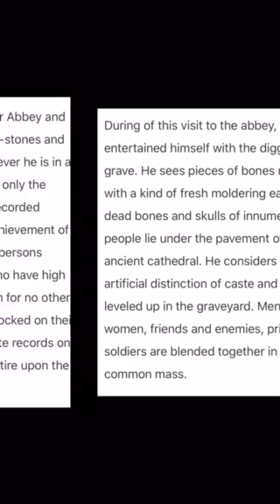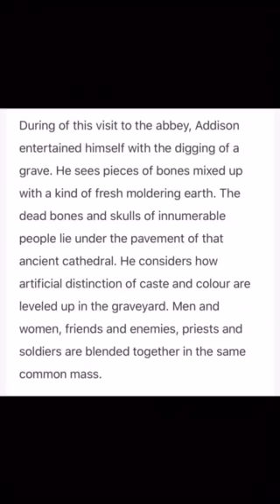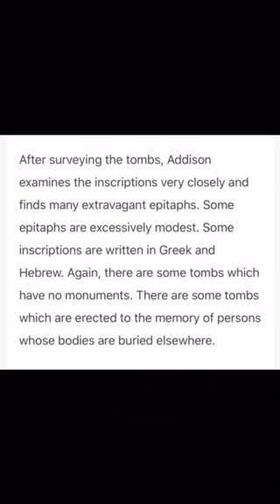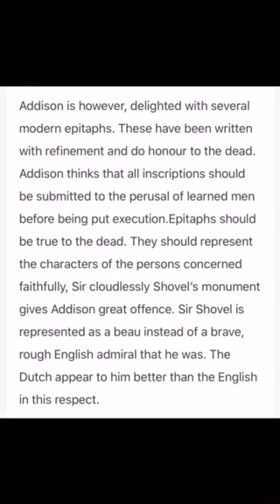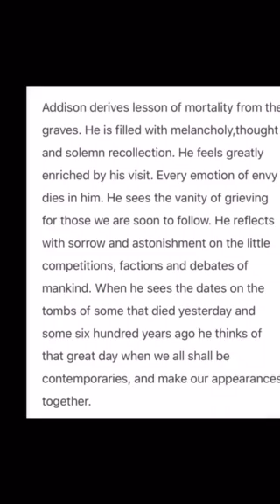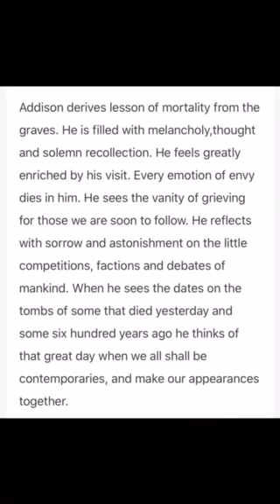Meditations in Westminster Abbey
Essay by Thomas Addison